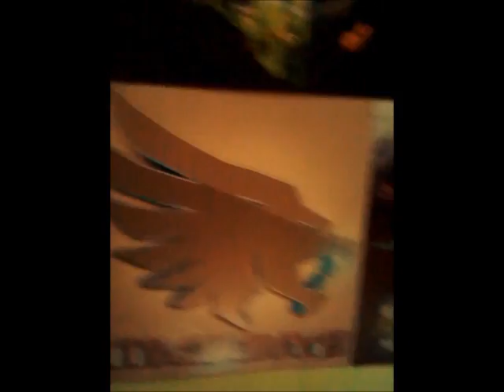Awkward Vlog - Vlogging Week 1.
woooo... first of my weekly vlogs :) x